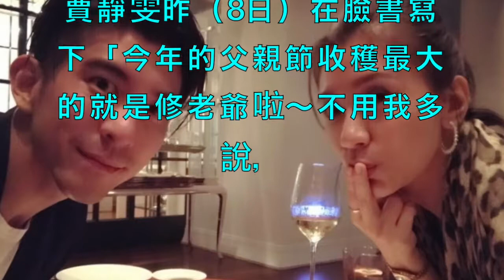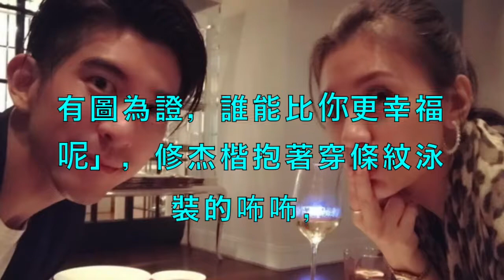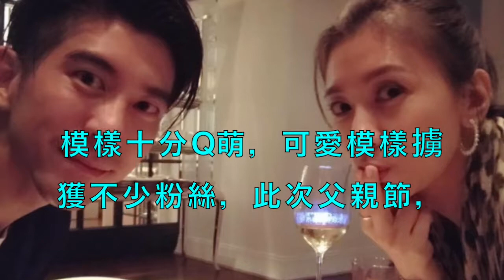咘咘霸氣曬妹 修杰楷父親節爽收賈靜雯「大禮」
極速前進第4季 - 20170804 第1期 預告 - 鄭元暢 修杰楷 賈靜雯 謝依霖 王麗坤等